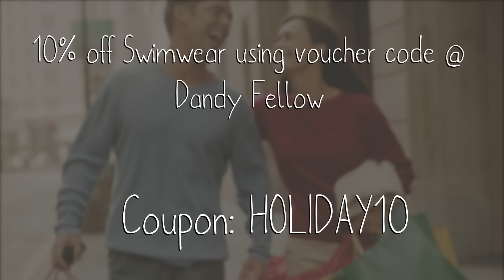Coupon Codes - Wednesday 13th July, 2016